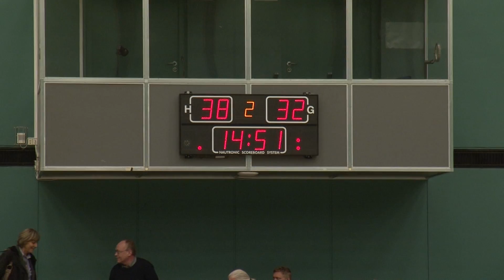SISU - Hørsholm 79ers 1. DM-finale, 11/4-2012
Sammendrag af den første DM-finale i basketball i Dameligaen i Kildeskovshallen d. 11/4-2012 mellem de regerende mestre SISU og Hørsholm 79ers.